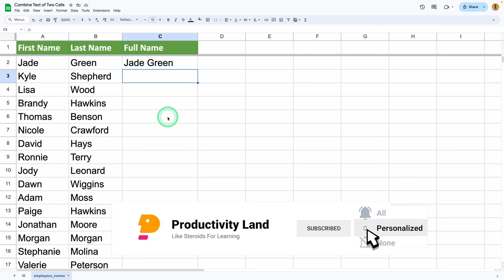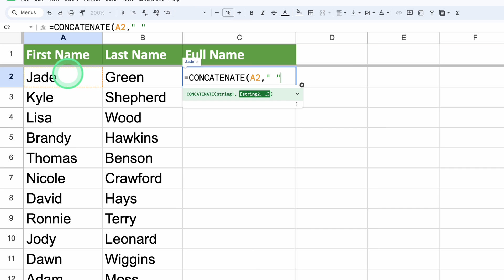Combine Text of Two Cells Google Sheets: Merge in Minutes (2024)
Combine text of two cells Google Sheets - Your ultimate guide to merging text effortlessly in Google Sheets. Whether you're dealing with hundreds of data entries or just looking to tidy up your spreadsheets, this video is your go-to resource for combining text efficiently.

In this tutorial, we'll explore how to combine text into one cell in Google Sheets, using simple steps that will save you time and effort. If you've ever found yourself wondering how to combine two text cells in Google Sheets or google sheets how to combine 2 text cells, you're in the right place.

First, we'll dive into the basic method using an equals sign and an ampersand, showing you the initial steps to combine text google sheets. Then, we'll tackle the common issue of missing spaces between names and how to fix it, making your data look polished and professional.

But that's not all - stick around for a special hack that allows you to combine text of two cells Google Sheets in less than 5 seconds! Yes, you heard it right. We'll introduce you to the CONCATENATE function, a powerful tool in Google Sheets that simplifies text merging to just a few clicks.

Additionally, for those looking to explore further, we'll cover how to combine text in google sheets for various scenarios, including google sheets combine formula and text, and how to combine text from two different cells in Google Sheets.

By the end of this video, you'll be proficient in combining text in cell Google Sheets and ready to apply these techniques to your own spreadsheets. Don't miss out on our bonus tip where you'll learn an even quicker method to combine text in two columns in Google Sheets.

Time stamps:
00:00 - Introduction and Basic Method
00:15 - Using Ampersand to Combine Cells
01:37 - Introducing the CONCATENATE Function
02:07 - Applying the Formula to Multiple Cells